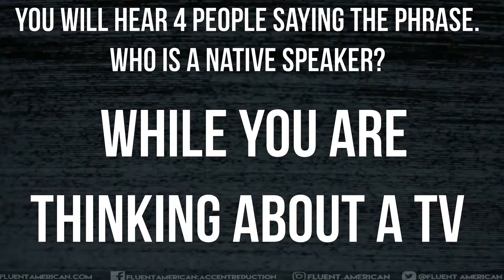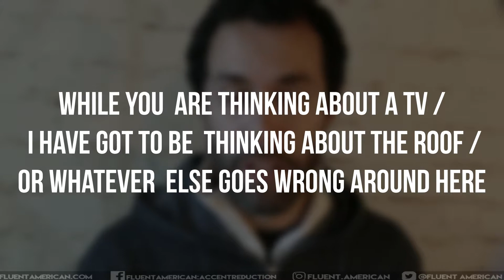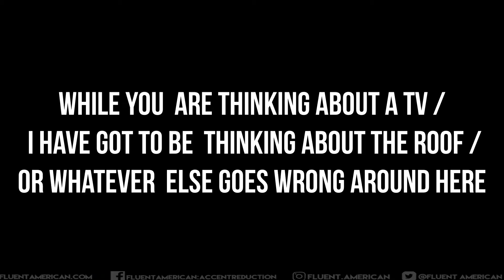Clear English Is NOT Natural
This Fluent American English pronunciation video takes a look at a very common experience among English language learners: clarity. As in, many learners are pronouncing words and syllables extremely clearly. Yet, this
can actually cause people to sound LESS natural when speaking in American English. To get a more natural sound, you need MORE reductions and LESS clarity. Here is why.

High level members get access to our weekly Livestream where we analyze native speaker conversations for stress, intonation, linking, and American English pronunciation.